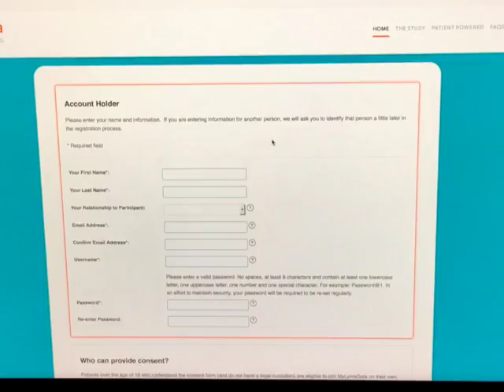I joined MyLymeData Because Things Need To Change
This patient-powered research project lets people with Lyme disease learn from each other and provides data that can help drive research to improve their lives.